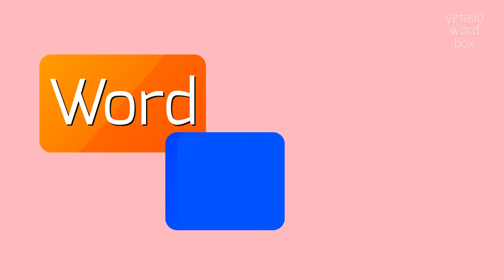How to say "demodulate"! (High Quality Voices)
Watch in this video how to say and pronounce "demodulate"!